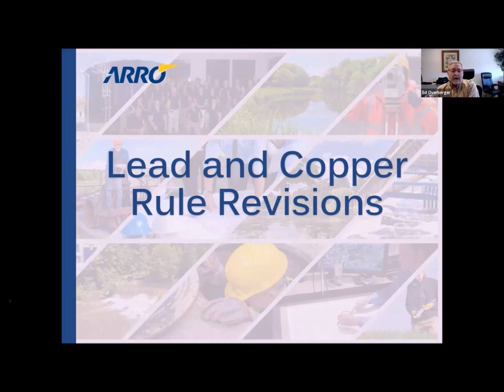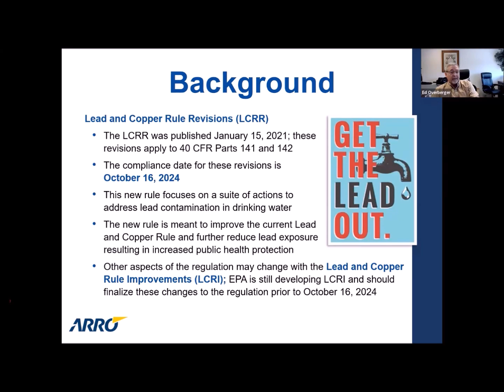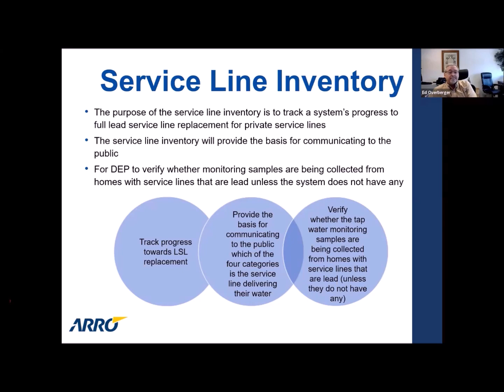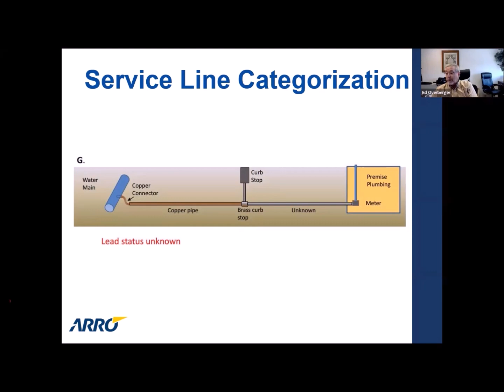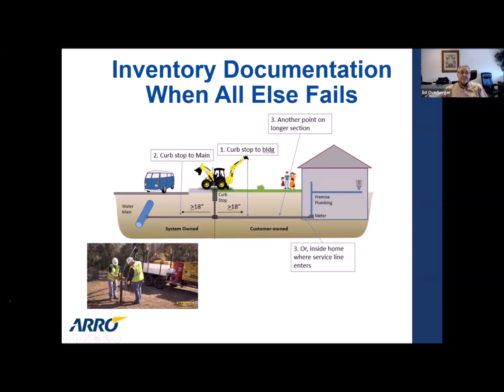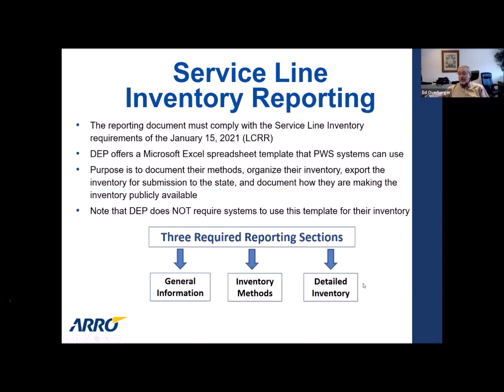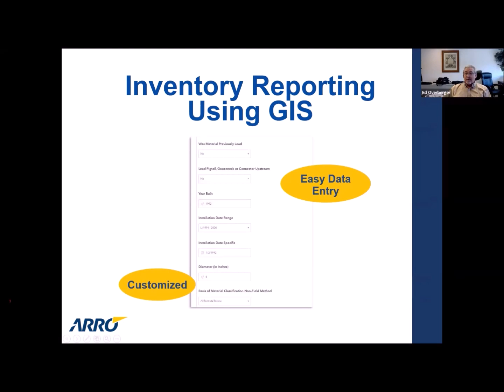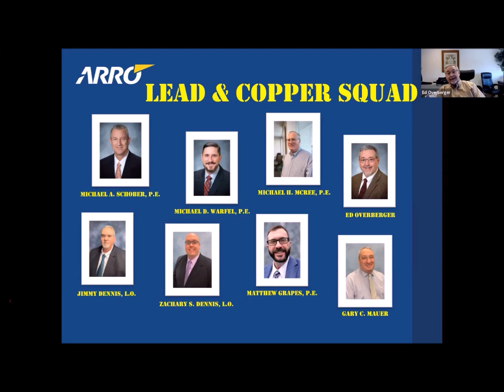Lead and Copper Rule Revisions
Give ARRO Assistant Vice President & Business Development Director Ed Overberger less than 30 minutes, and you will have a firm grasp on the new Lead and Copper Rule Revisions (LCRR) being mandated by the EPA and administered by DEP.

Covered in his presentation:
• A full explanation of the purpose of the LCRR and service line inventory
• An overview of the requirements a public water supplier is responsible for to meet EPA/DEP rules
• Information on the records you may be asked to complete for the local service line inventory
• A good understanding of how to navigate through the process of staying in compliance with these new revisions
• Much more